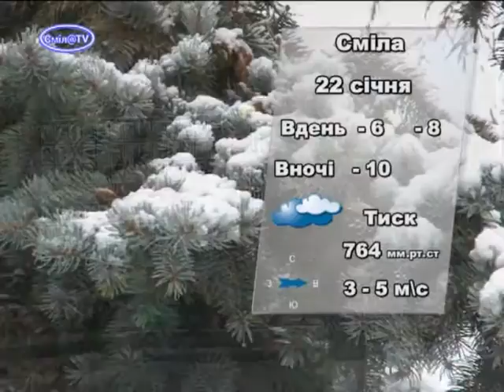Ефір від 21 січня 2016р.